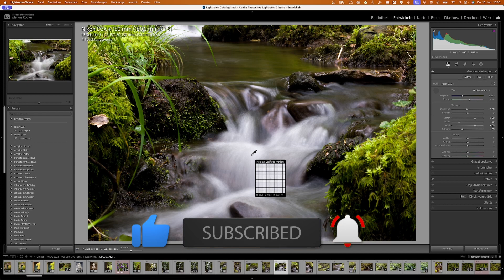Lightroom | Quicktipp Weißabgleich 😉